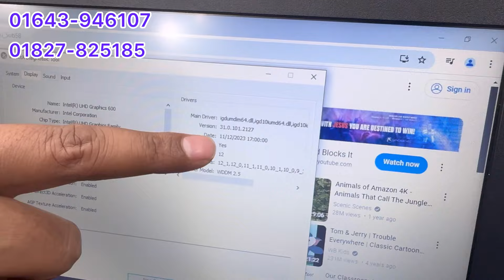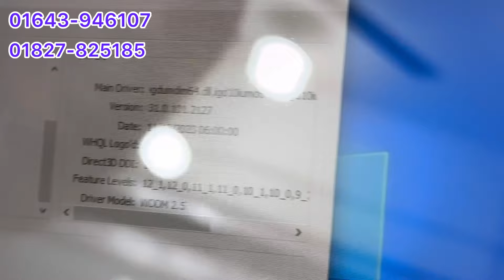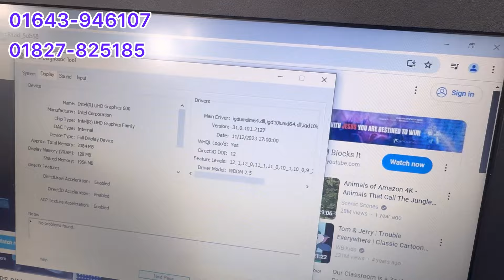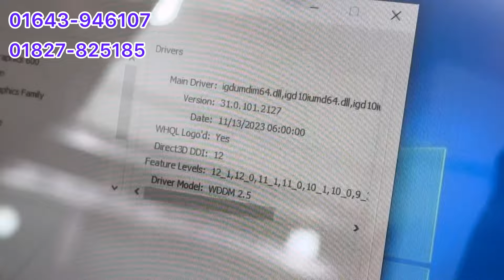10th generation laptop only 14500/- .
অফার প্রাইজে ল্যাপটপ।  used laptop used laptoo prich in Bangladesh 2024

ss. Welcometo # ss computer your Ultimate destion for used Laptop in Bangladesh"! bd

 [ Are on the Lookout for budget - friendly yet hight-performance used Laptop in Bangladesh? Look no further! # ss computer is your go-to hub for all things related to used Laptop in Bangladesh ]

[ What you can Expect from Our channel :
গভীরভাবে পর্যালোচনা : ব্যাবহ্বত ল্যাপটপের বিস্তত পরিসরের সাথে কাছাকাছি এবং ব্যাক্তিগতভাবে জানতে পারবেন। আমার সৎ এবং বিস্তারিত পর্যালোচনা প্রধান করব, প্রতিটি মডেলের সুবিদা এবং অসুবিদাগুলি প্রদর্শন করবো যাতে করে আপনি আপনার প্রয়োজনের জন্য সর্বোত্তম সিন্ধান্ত নিতে পারেন ]

[ Market Trends :
বাংলাদেশী ল্যাপটপ বাজারের সর্বশেষ প্রবণতাগুলির সাথে আপডেট থাকুন। আমরা আপনাকে নতুন আগমন, দামের ওঠানামা এবং সেরা ডিলগুলি খুঁজে পেতে অবগত রাখবো ]

আমাদের শোরুমের ঠিকানা ; মিরপুর -১০ গোলচত্তর ( মেট্রোরেলের ২৪৯ নম্বর পিলারের পৃর্ব পাশে শাহ আলি প্লাজা ঠিক পিছনে  )
৩ নাম্বার রোড  হারুন সুপার মারকেট ২য় তলা ২০৫/২০৬ নাম্বার সপ আমাদের অফিস।

[ Thanks for being a part of the ss,computer family. Together, we'll find the perfect laptop for your needs without breaking the bank ]